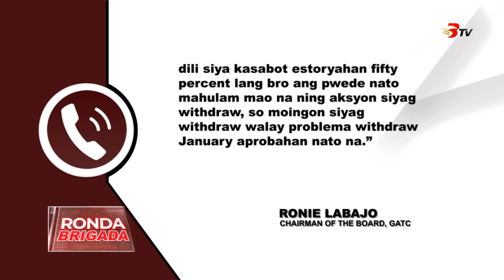Kanhing mga miyembro sa kooperatiba, mireklamo human gi-hold ang ilahang shared capital